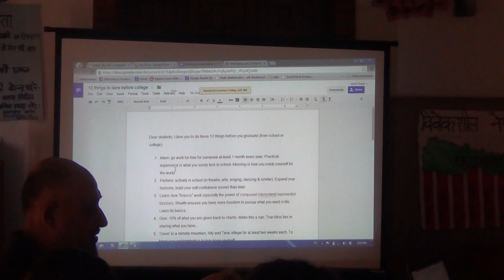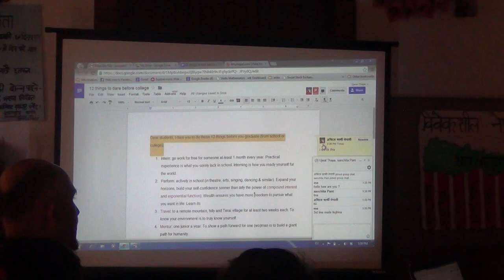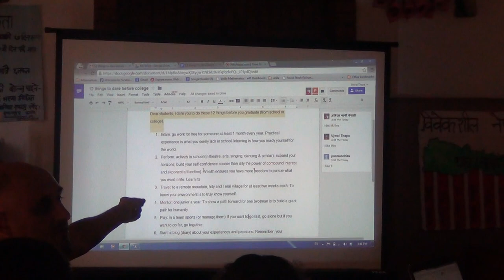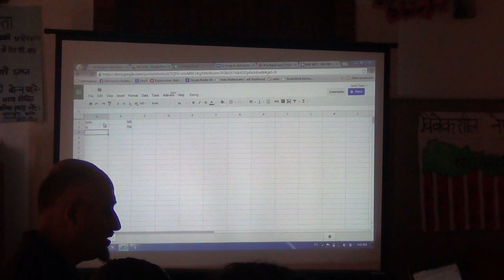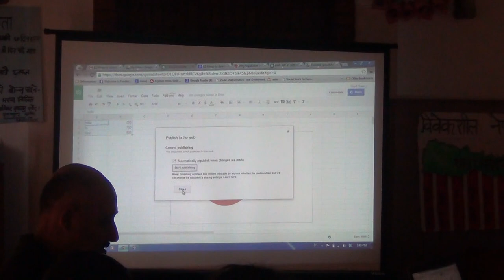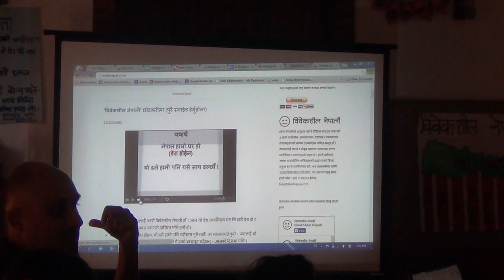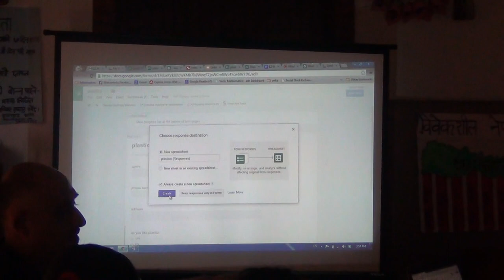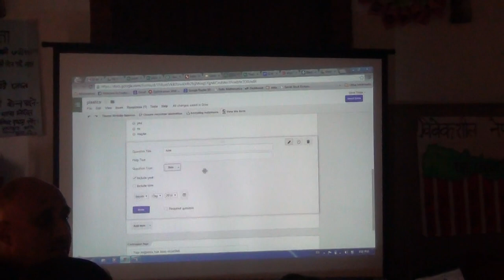Mentorship On IT at BibekSheel Nepali